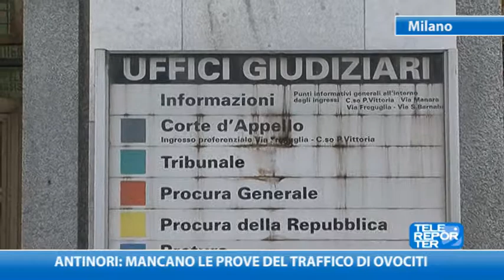Antinori: mancano le prove del traffico di ovociti